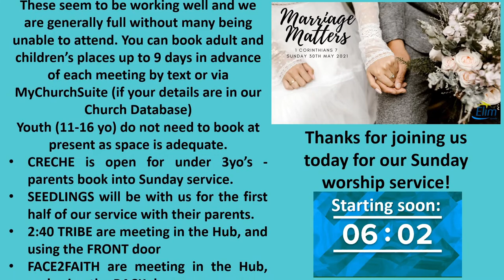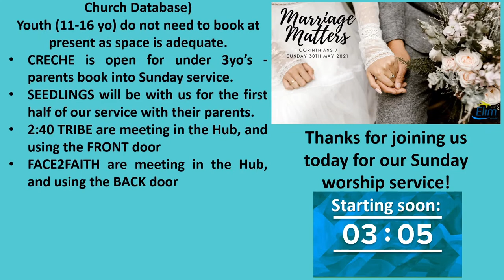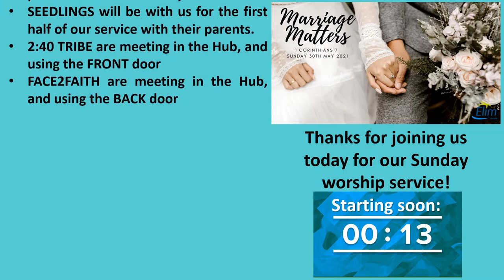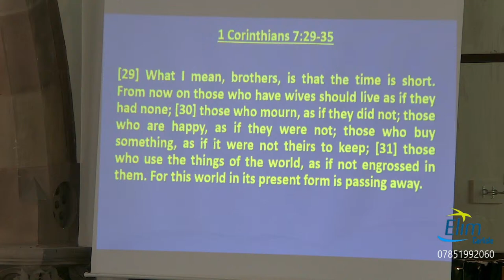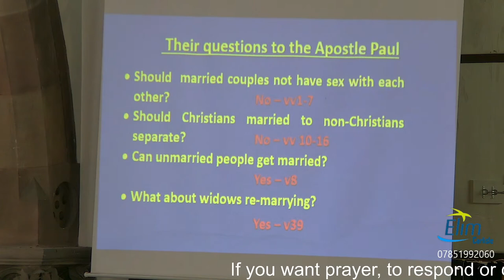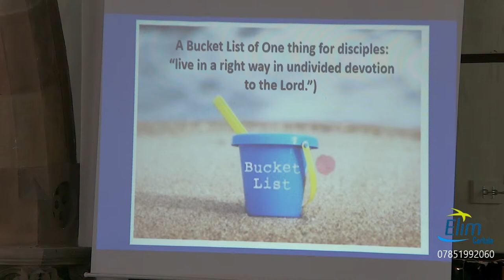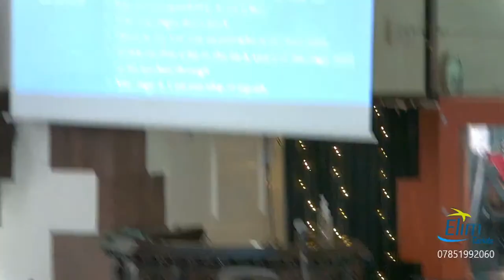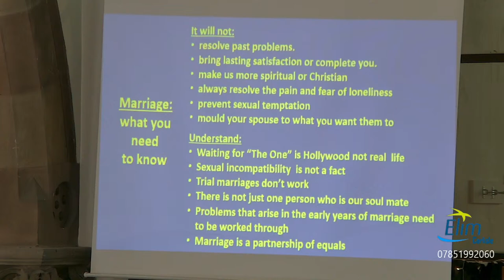30/05/2021 Marriage Matters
Join us for our Livestream of our Sunday worship service. Alan Meyer is continuing our series on 1 Corinthians, looking this week at chapter 7, and considers the the Apostle Paul's teaching on Marriage. John Wheatley and the band will be leading us in a time of sung worship.